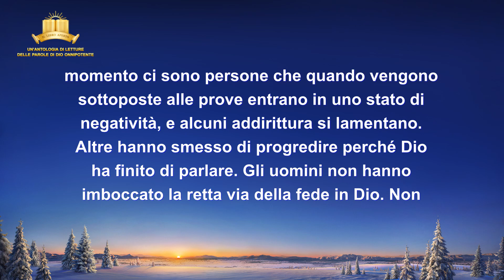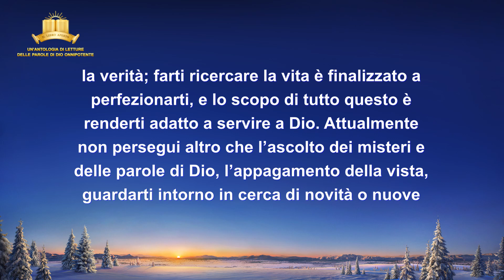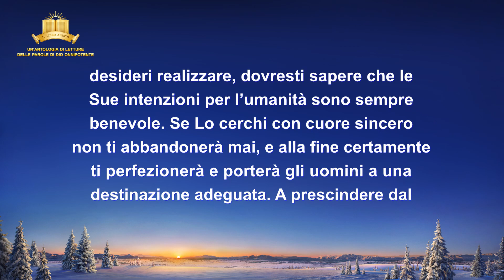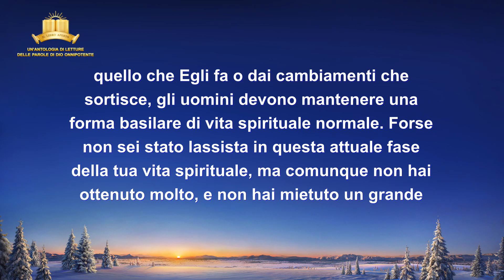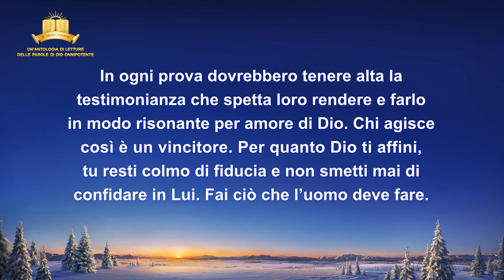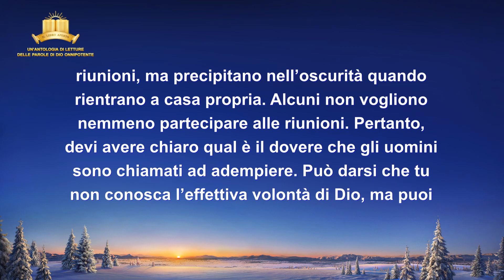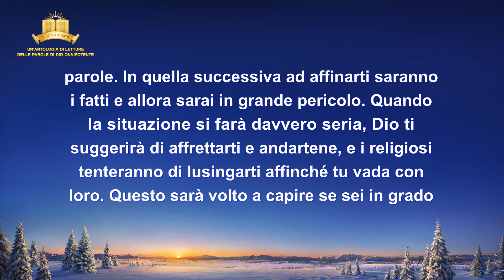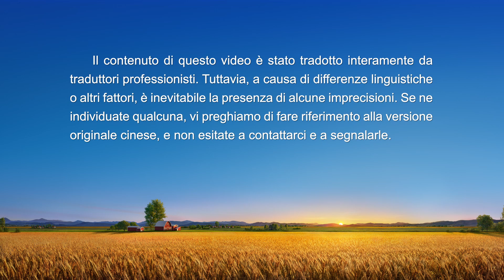La parola di Dio – Dovresti mantenere la devozione a Dio